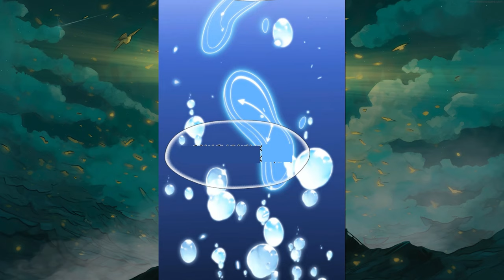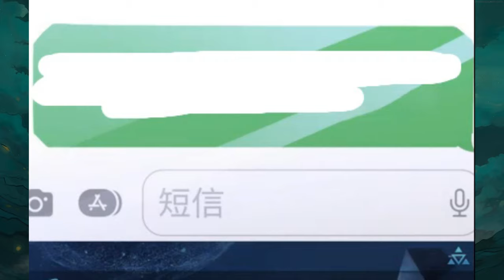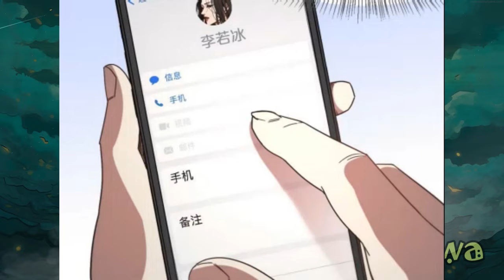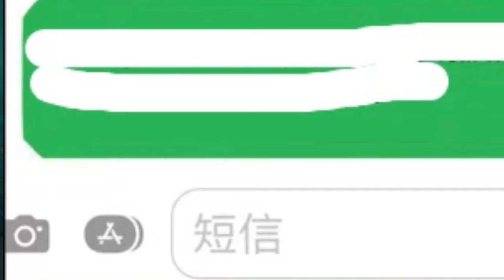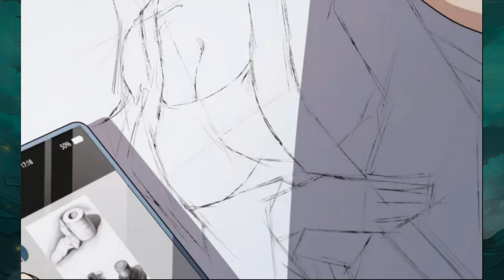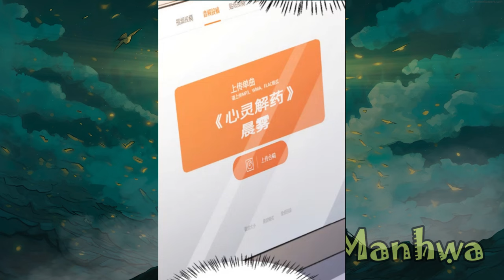He fell into the trap of constantly repeating the same day! Manhwa Recap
He fell into the trap of constantly repeating the same day! He indulged in madness, committed all sorts of crimes and dealt with himself in despair, but in the end everything started all over again, until one day suddenly everything fell into place.